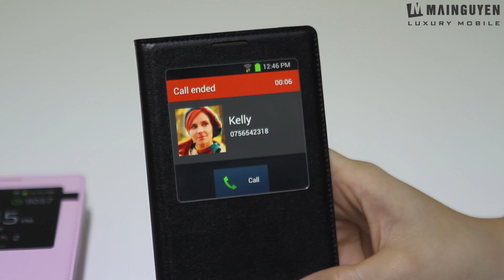[Khui hộp] Samsung Galaxy Note 3 S-View Cover